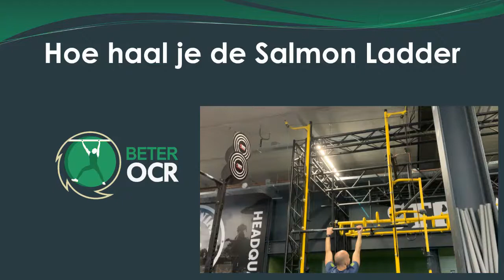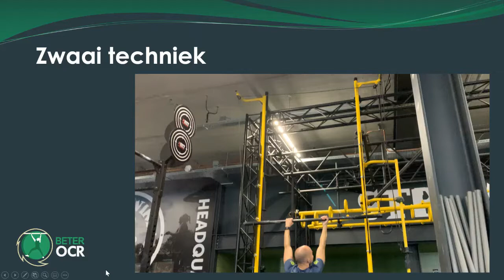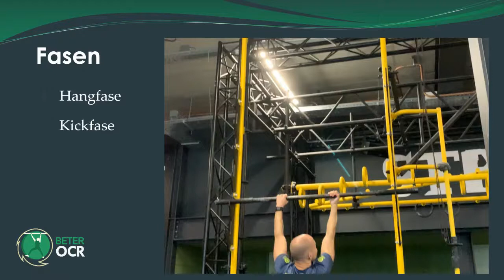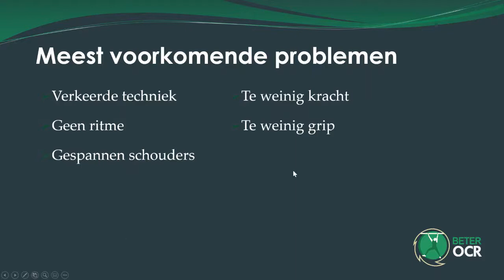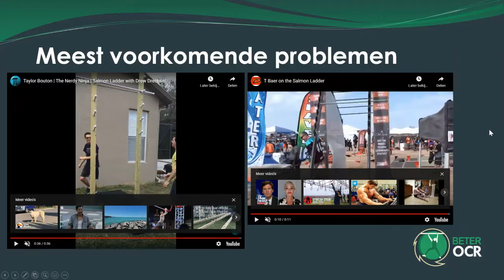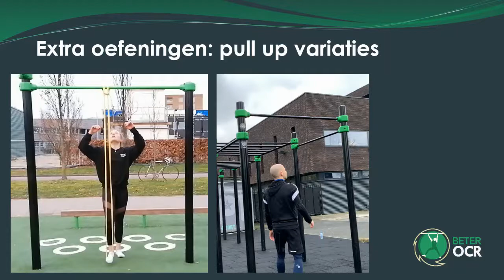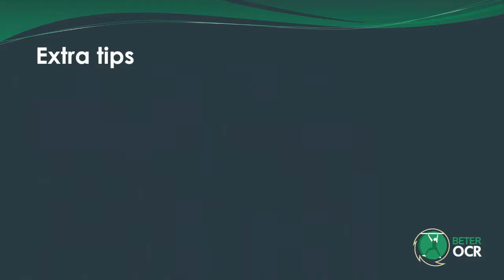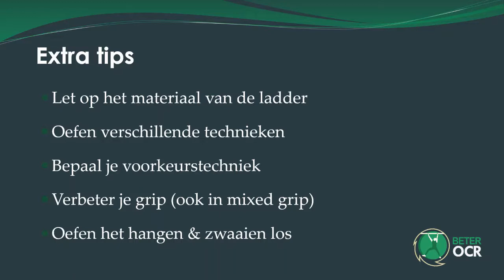Hoe haal je de Salmon Ladder? | Obstacle running | OCR | Strong Viking | Mud Masters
Gratis oefeningen & downloads:⤵

Toegang tot alle video`s, oefeningen & trainingsprogramma`s? ⤵